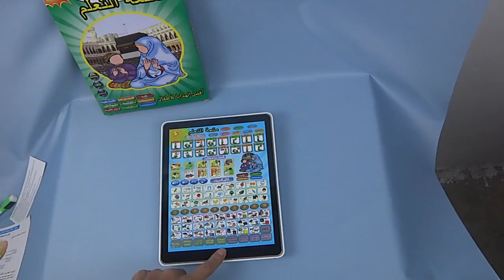November 28, 2022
Video from Romana